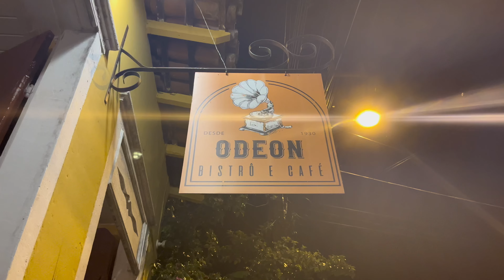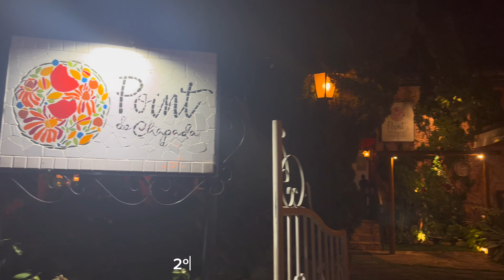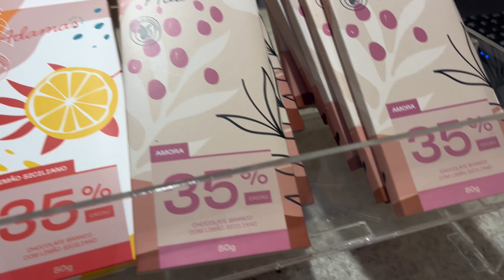CHAPADA DIAMANTINA - PASSEIOS INCRÍVEIS EM MUCUGÊ-BA! + preços + restaurantes.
Oii, gente!! Estou passando uma temporada na Bahia e o destino de hoje foi pela Chapada Diamantina em Mucugê - Bahia, aproximadamente 3:30 de Vitória da Conquista e 6h saindo de Salvador.

O 1° passeio foi pela Vinícola da UVVA, onde possui pacotes a serem pagos antes de ir, o meu custou 160 reis para 2 pessoas mas já convertendo esse valor no restaurante.

O 2° passeio fui visitar o por do sol mas infelizmente o local estava de recesso.